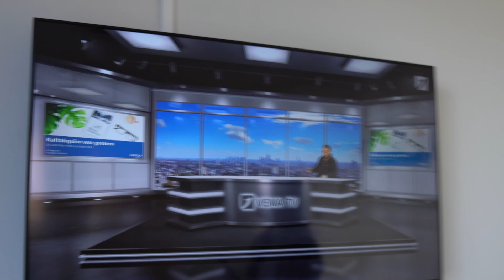Live Events mit Jil Langwost - Mein Tag bei der VEMA 👥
Mein Team und ich waren am 21. November 2022 in Karlsruhe bei der VEMA. Begleite mich und mein Team bei einem spannenden Tag!

Für mehr Informationen zum Thema online Neukundengewinnung, kannst du dir hier dein kostenfreies Erstgespräch buchen

Auf meinem Kanal bekommst du als selbständiger Finanzdienstleister und Versicherungsmakler ultimative Tipps und Einblicke , wie du online sichtbarer wirst und automatisiert Neukunden gewinnen kannst - ohne auf Empfehlungen deiner Bestandskunden, Kaltakquise oder das Abtelefonieren von Listen angewiesen zu sein. Ich zeige dir, wie du online das Beste aus dir heraus holst, damit potentielle Kunden von selbst auf dich zukommen.